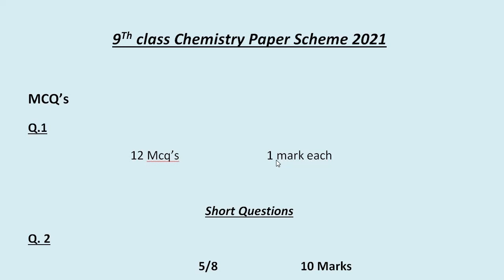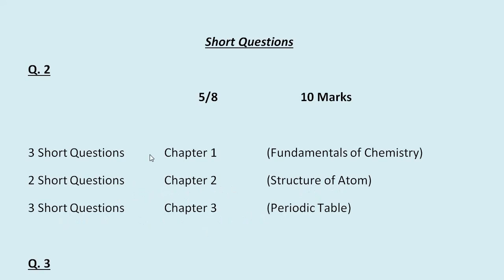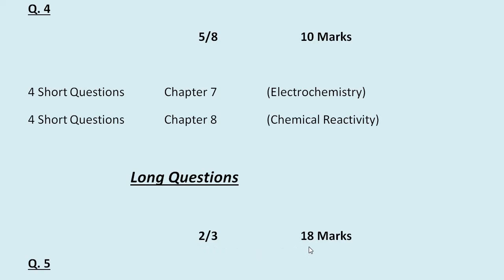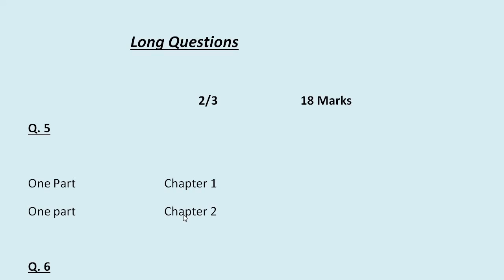9Th Class Chemistry Paper Pairing Scheme 2021 || All Punjab Boards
This video will provide a detailed paper pattern explanation of how final paper is prepared of class 9 chemistry and from which chapter how many questions has to be attempted like short and long questions.
9Th Class Chemistry Paper Pairing Scheme 2021 || All Punjab Boards ||